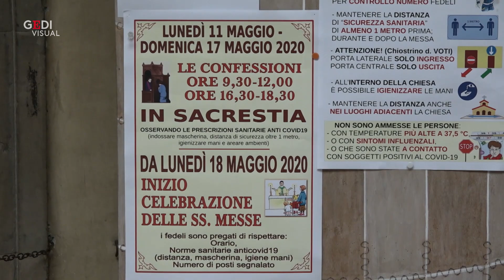Firenze, riaperto il centro. Ritorno nei bar, parrucchieri, negozi e edifici di culto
Lunedì 18 maggio 2020, è iniziata la fase 2 che fino a questa data ha lasciato chiuse molte attività commerciali e non solo. Via quindi a parrucchieri, estetisti, negozi e ristoranti. Via libera anche al rito del caffè al bancone del bar, Ricominciate le funzioni religiose. .  .video di Giulio Schoen